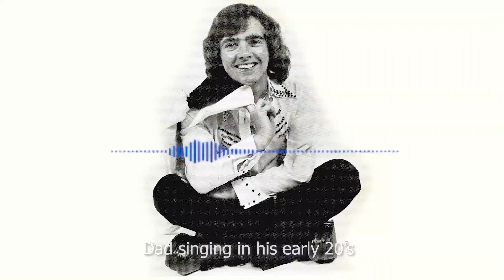Granville's 60th Birthday video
For all things creative take a CLUCK at these...

Thank you and welcome to the nest!! 🐤

This original content video was filmed, and edited by me, Alexandra Parkinson (Creative Chicken)